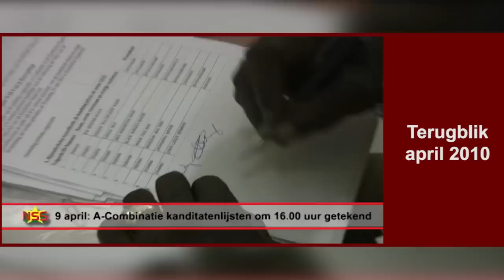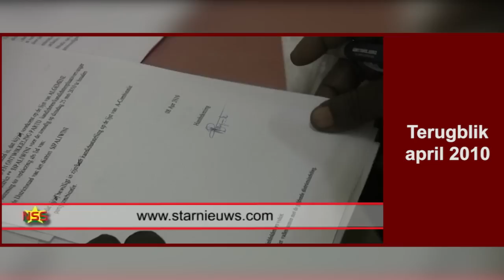Terugblik april 2010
Tijdens de vorige verkiezing heeft de toenmalige voorzitter van het hoofdstembureau van Sipaliwini, districtscommissaris Raymond Landburg, de A Combinatie in de gelegenheid gesteld om na sluitingstijd nog handtekeningen te plaatsen op de kandidatenlijsten. Silos zegt aan Starnieuws dat zo iemand niet benoemd kon worden tot lid van het hoofdstembureau. Landburg is nu voorgedragen door ABOP als lid van het CHS. Na goedkeuring van Leilis, heeft de president de voordrachten geaccepteerd. Leilis vindt dat de kritiek van Silos het imago van de president schendt.